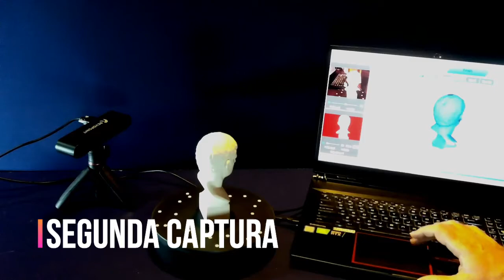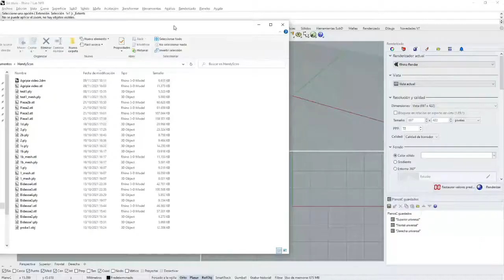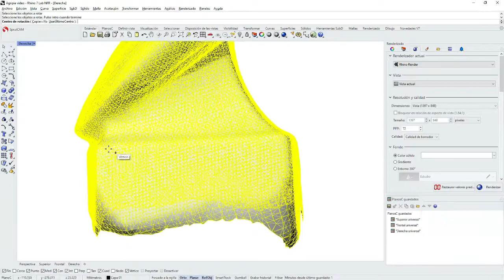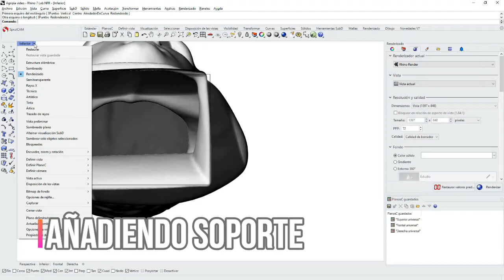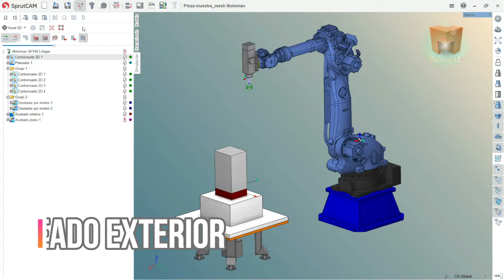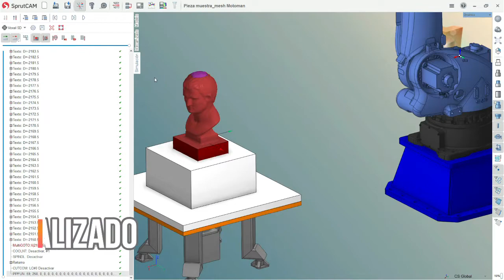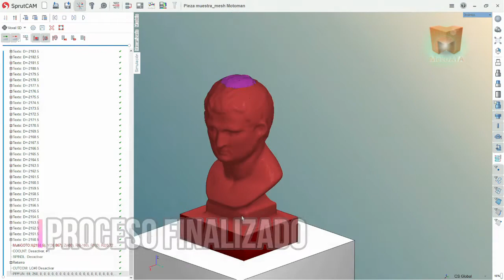Escaneado 3D, modelado y fresado en robot de pequeño busto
Prueba de escáner Revopoint POP,  modelaro y ajuste de la malla escaneada con Rhinoceros 3D, creación de trayectorias de fresado con SprutCAM y fresado en robot Yaskawa montado por Bermaq.